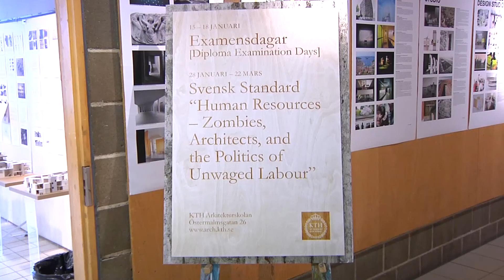Jenny Andreasson, "Magnifying the rural"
Jenny Andreasson (Critical Studies Studio), Magnifying the rural: Moving through the past, present and future in Västergötland. From the January 2013 Diploma Days.